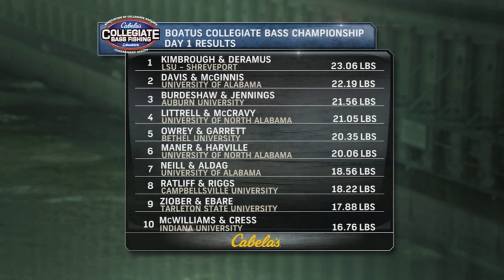Looking back at Day One of championship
It's time to launch the final day action from Collegiate Bass Fishing Championship.  This battle of top colleges in the nation features some of the best anglers on the water.  Who will win?